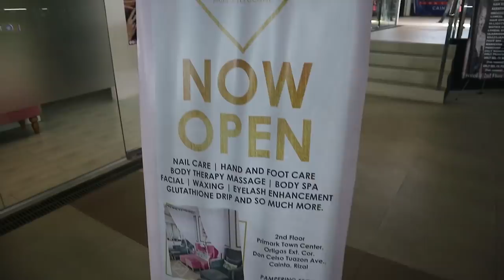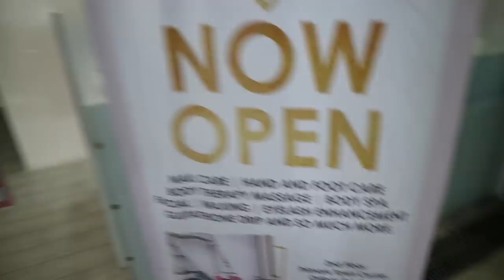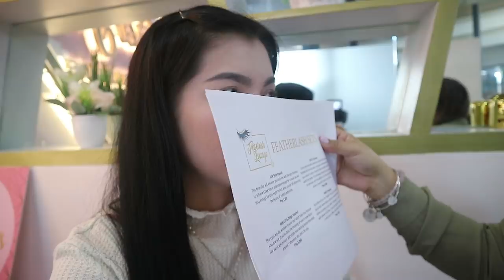Vlog # 41 - Bonggang Eyelashes (+3 Giveaways) + Masarap na Ice Cream Flan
Camera: Canon EOS M3 / Canon EOS M50
Editor: Adobe Premiere Pro/ Filmora

you can email him for intro or any graphic related inquiries ☝